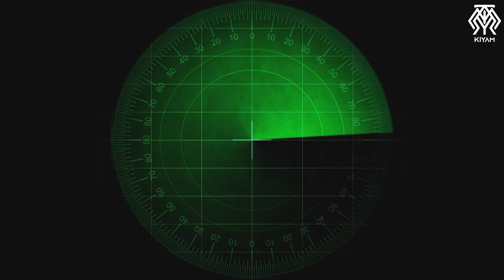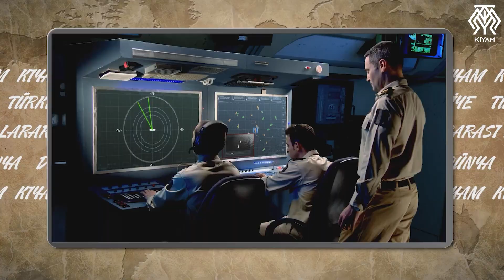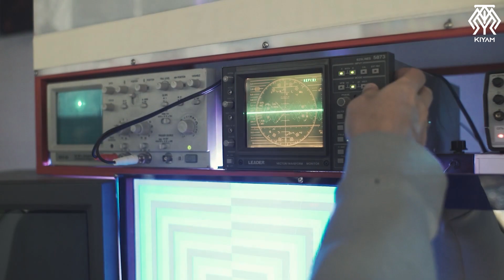Türkiye'nin Gizli Silahı Ortaya Çıktı - Kamikaze İHA 'Kargı' EFES 2022'de ilk kez sergilendi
Bugün de yine bir insansız hava aracımızı konuşuyoruz. Ama bu sefer konuştuğumuz sistem biraz farklı. Türkiye'nin Gizli Silahı Ortaya Çıktı Lentatek’in kamikaze drone projesi Kargı. Kargı ilk kez görücüye çıktı. Uzun süre büyük gizlilikle yürütülen bir projeydi. O yüzden ortaya çıkışı heyecan kaynağı oldu. Bu heyecanla bugün Kargı’yı konuşalım. Dolanan mühimmat nedir? Kargı’nın bilinen özellikleri neler ve muadilleri nasıl özelliklere sahip. Bunlar gibi soruların cevaplarını arayalım bugün.